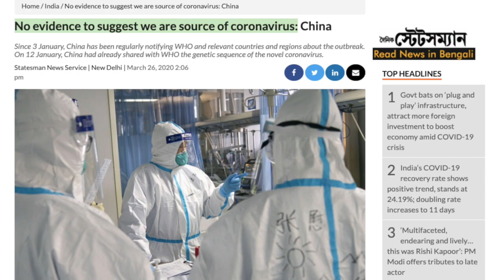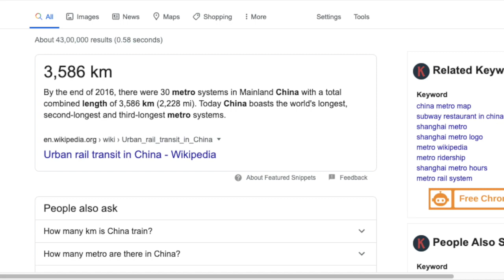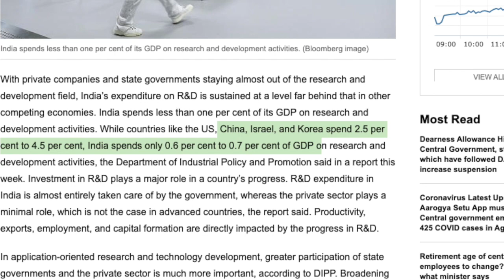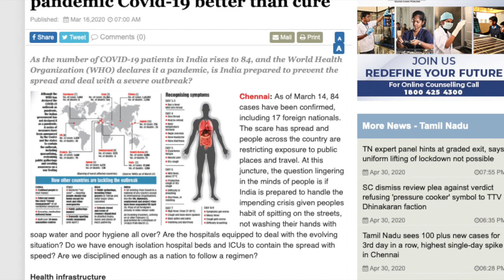is corona virus is a bio war ? the lockdown will control the coronavirus ?.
HI, FRIENDS, in this video I will tell my opinions about the present situations of COVID-19  .and more I will explain our India have any chance to become a superpower. for the world  .and also I will explain lockdown will control coronavirus.this all are my individual opinions.
 thanks for professor k nagaeswar Rao Garu.